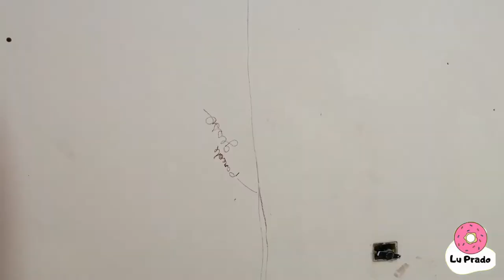5 DIÁRIO DA REFORMA - TIRAMOS O TETO DO QUARTO + JÁ TEMOS OUTRO COMODO l Lu Prado Trim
Olá Pessoal,